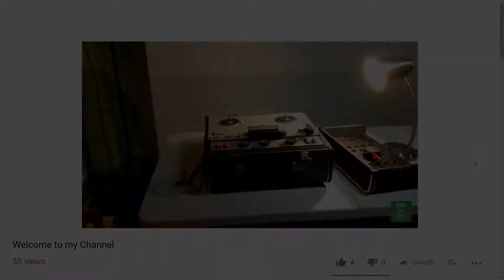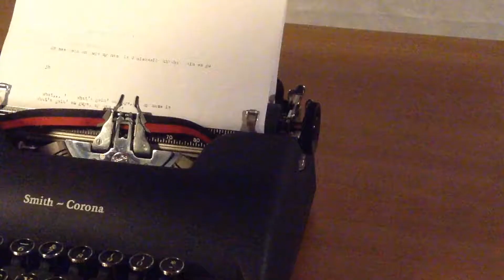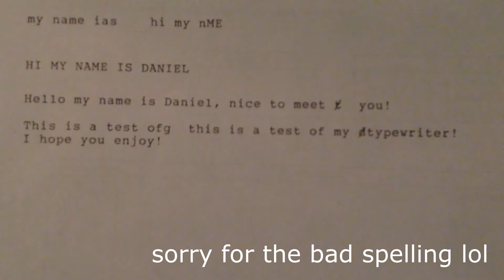My Typewriters! (Re-upload)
Sorry 'bout that y'all! 😕 The original upload had a bad export glitch that I didn't even catch.  I'll try to do better in the future.